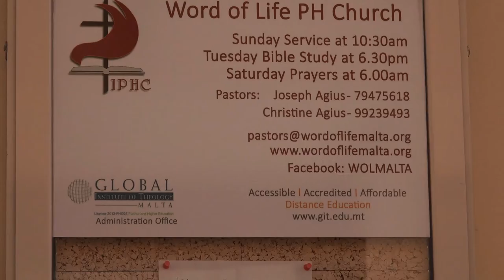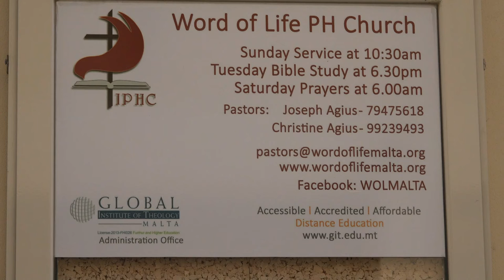7 3 2021